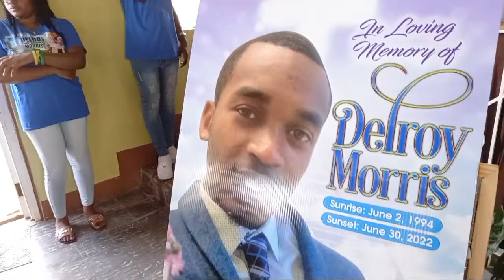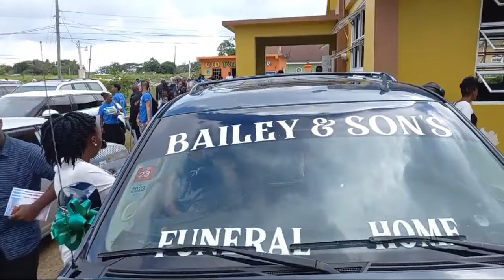Delroy Morris Jr. Funeral Service1